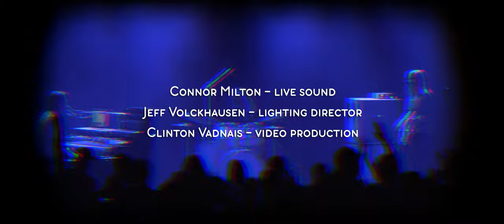Marco Benevento (11/19/22) "Do You Want Some Magic" Race Street Live, Holyoke, MA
Marco Benevento - piano/synths/vocals
Karina Rykman - bass/vocal
Chris Corsico - drums

Jeff Volckhausen - lighting director
Connor Milton - live sound

recorded, mixed, and mastered by Clinton Vadnais

Ghost Funk Orchestra opened

Thanks to Jim, Brendan, Garrick, Lori, Vitek, Neil and everyone at Race Street Live, Gateway City Arts, and DSPshows